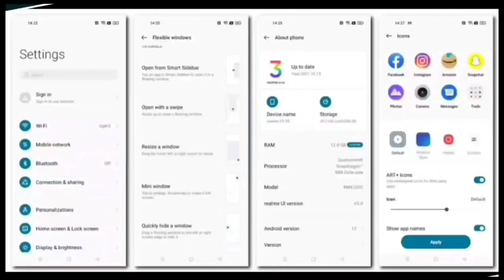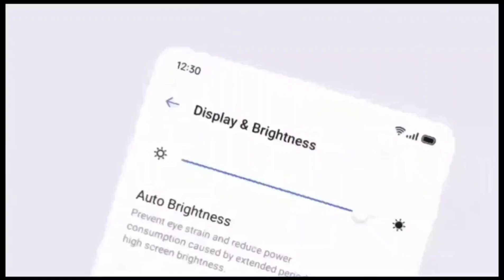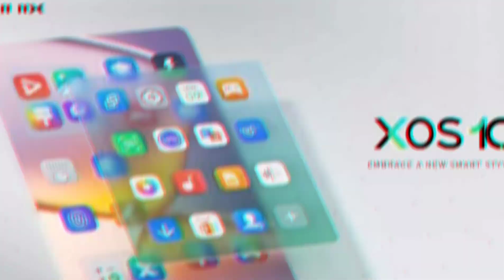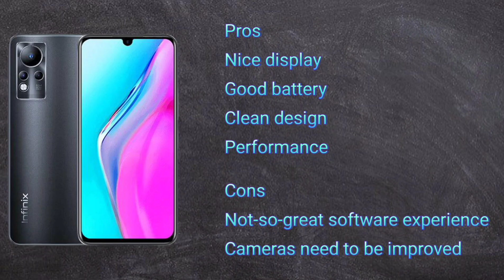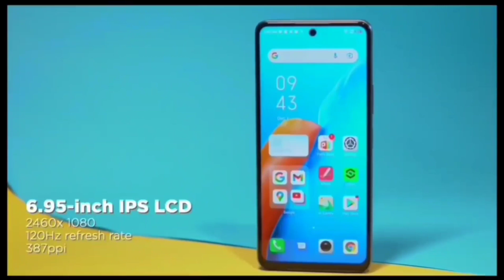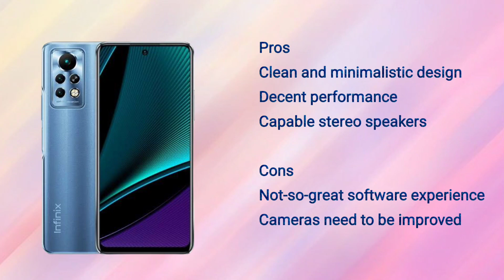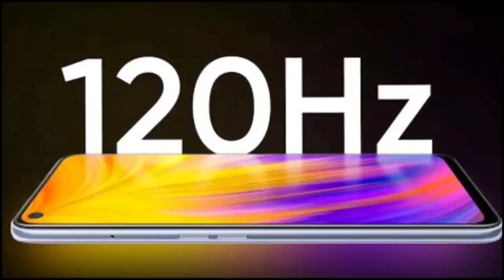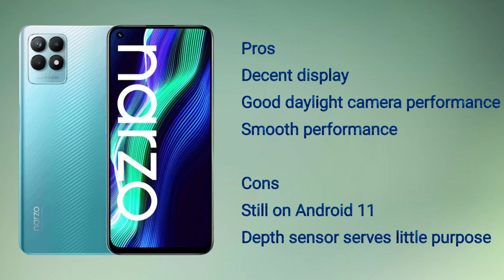Top 4 Ultimate Gaming Phone Under 12000 | Best Phones Under 12000 | Best mobile under 12000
Top 4 Ultimate Gaming Phone Under 13000 | Best Phones Under 12000 | Best mobile under 12000

MY GEARS :-

Your Related Queries Solved:
best phone under 13000 with amoled display,
best mobile under 13000 camera,